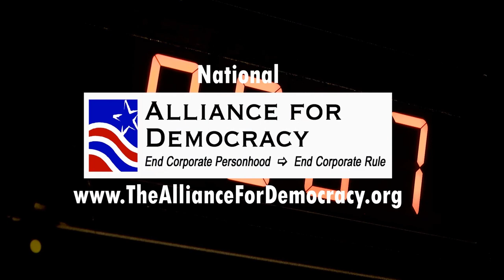District Attorneys: They should report to you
With the ever increasing numbers of incarcerated, we need to discuss how we want the criminal justice system to work.Part of that discussion needs to be around  one of the least accountable aspects of the system - the District Attorneys.  Daniel Lewkow, campaign manager for the Oregon ACLU's :"They Report to You" campaign, talks about the DA's power and how we can make them accountable.  DAs have a lot of power without a lot of oversight.  We can change that.